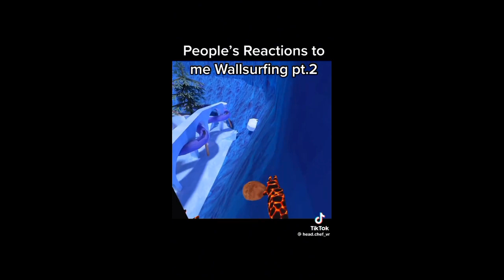Gorilla tag compilation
these aren't my vids I got all of them from tiktok (
part2 soon)